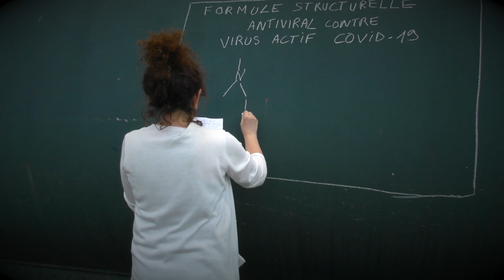Arlète rêve(Court-Métrage de Eric Fontaine)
Brunehilde Moineaux en confinement...50 ans, ses rêves, son présent !